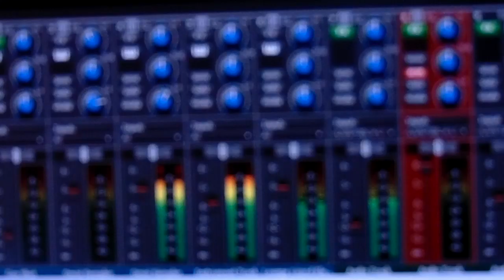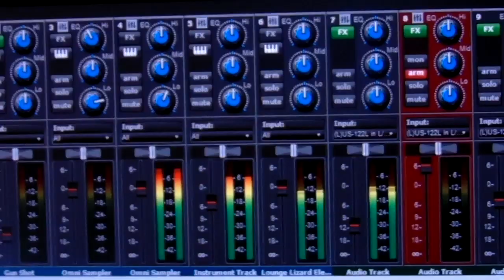a portion of my daily commute & my halloween wolf suit (bedroom tune #2)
hi there, thanks for even thinking to check down here
here are more tasty diddies by me:

also, instagram. because that's where these usually go first

also
abide by the golden rule